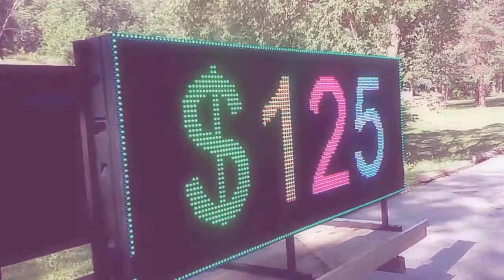LED Sign Portable Digital Screen Outdoor Advertising, a River of Customers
LED Sign, Patent pending on LED Sign without a computer inside.
Advertising, ads, Led strip made of led bulbs that are rgb led and some make infinite mirrors and led clock using led strips. led watch uses led array and can be used in led wall washer led. Bright led can be used for street signs and led technology is still in its infancy. led diode and functionality was discovered and developed only since the '80's

led,
leds
led wall
led curtain
led strip
led bulbs
rgb led
led clock
led strips
led watch
led array
led wall washer
bright led
led technology
led diode
led manufacturers